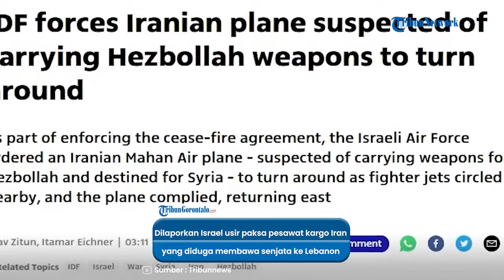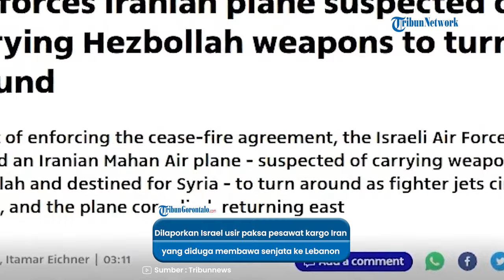Jet Tempur IDF Kepung dan Usir Paksa Pesawat Kargo Iran, Ancam Tembak Jatuh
vp : aldy

Angkatan Udara Israel dilaporkan mengusir paksa pesawat kargo Iran yang diduga membawa senjata untuk milisi Hizbullah di Lebanon

Sebelumnya pesawat tersebut dijadwalkan akan mendarat di Suriah.

Yedioth Ahronoth pada Minggu (1/12) melaporkan bahwa jet tempur Israel awalnya bermanuver guna memberi ancaman terhadap pesawat Iran.